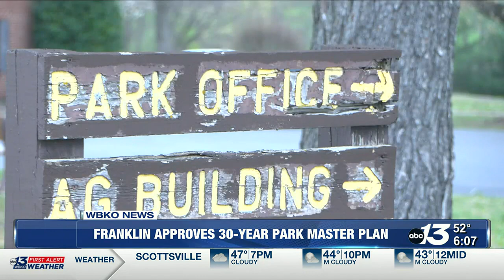Franklin Approves 30-Year Master Plan for Jim Roberts Community Park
Jim Roberts Community Park undergoes 30-year master plan to add and improve park amenities.